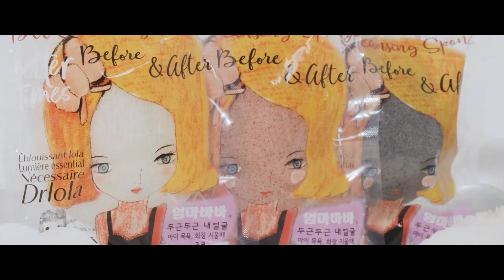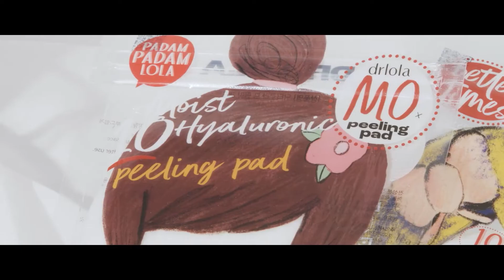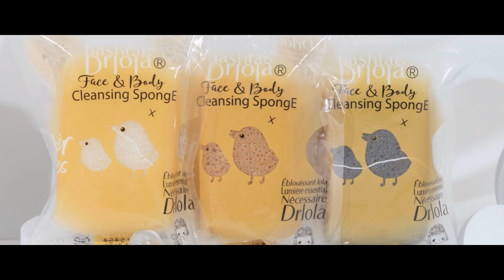주식회사 바바와와팩토리_엄마바바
매력적인 덧니아이 롤라의 차별화된 선택🧐
피부를 지키는 저자극 핸드메이드 클렌징 스펀지!
풍부한 거품과 효과적인 각질 제거까지🤩

엄마바바에 대해 더 자세히 알고 싶다면?